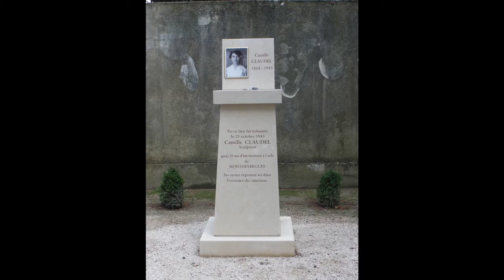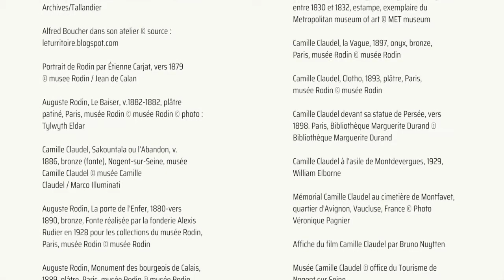3 minutes d'art - Camille Claudel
3 minutes pour parler d'une oeuvre qui nous émeut, qui nous interpelle, qui résonne, parfois, avec l'actualité.
Aujourd'hui, Ambre Gonay vous parle de Camille Claudel !